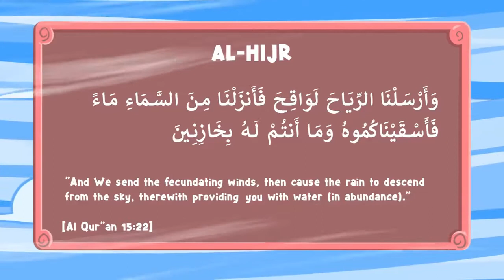Clouds - Miracles in the Quran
Winds Impregnate the Clouds - Proofs that Quran is a Sign from our Creator
Credit - FreeQuranEducation
Follow us On